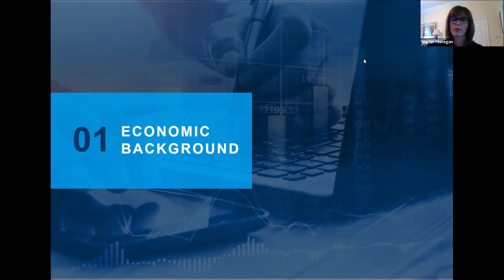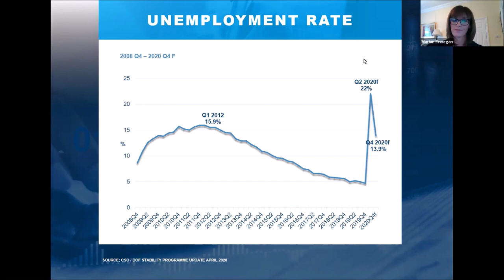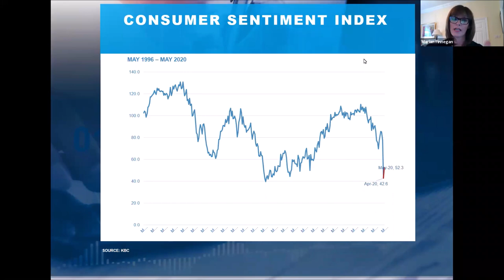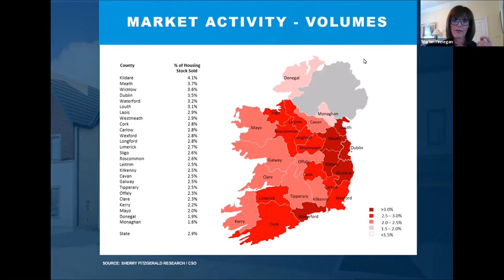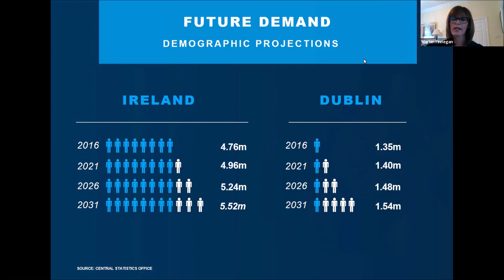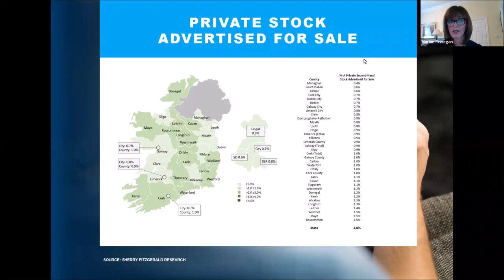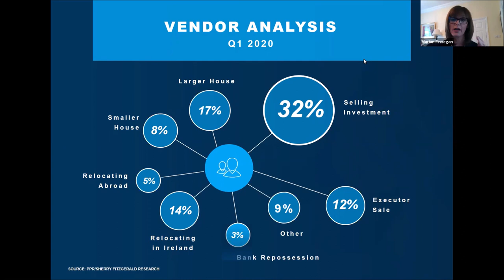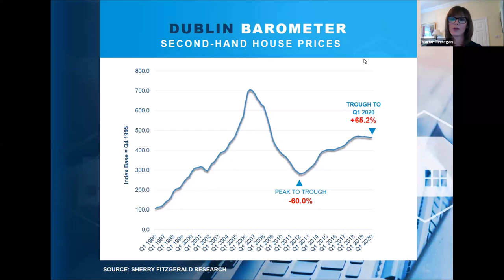Sherry FitzGerald Residential Market Webinar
We held a webinar on Thursday June 4th on the residential property market in Ireland and the effect and potential impact of Covid-19.